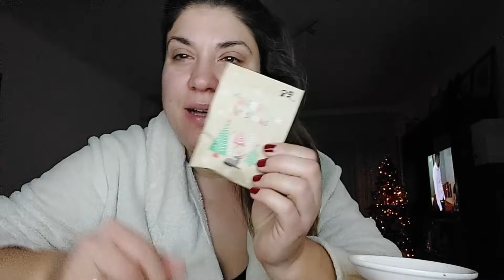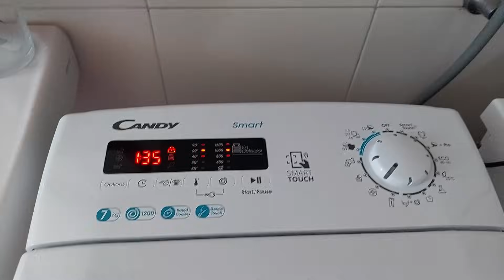Vlogmas Day #22 Ήρθε το πλυντήριο & Είμαι Μαστοράτζα! | Nancy Stergiou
Καλώς ήρθατε και στα φετινά vlogmas! Ελπίζω να σας κρατήσουμε καλή παρέα και να περάσετε όμορφα αυτές τις μέρες! Φυσικά περιμένω τα σχόλια σας σε κάθε βίντεο!

Από το σημερινό βίντεο:

Το πλυντήριο είναι το Candy CSTG 272DVE/1-S

Links που μου ζητάτε συχνά:

Τηλ:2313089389 Λέγοντας το ΟΝΟΜΑ ΜΟΥ ΘΑ ΕΧΕΙΣ 15% ΕΚΠΤΩΣΗ είτε σε ένα μηνιαίο πρόγραμμα διατροφής είτε στο test dna!

Μόνιμοι εκπτωτικοί κωδικοί:
SHEIN Κωδικός: NancyS11 για -15%
MOTF Κωδικός: stergiounancy για -15%
Η σκούπες μου (ρομπότ & στικ) είναι της Lubluelu και τις βρίσκεις εδώ:
Συχνές ερωτήσεις:
1.Μένουμε στα Λουτρά Αιδηψού Ευβοίας
2.Δεν δείχνουμε τα παιδιά μας γιατί είναι ανήλικα και θέλουμε να αποφασίσουν τα ίδια αν θα δείχνουν τα πρόσωπα τους στα social media όταν μεγαλώσουν.